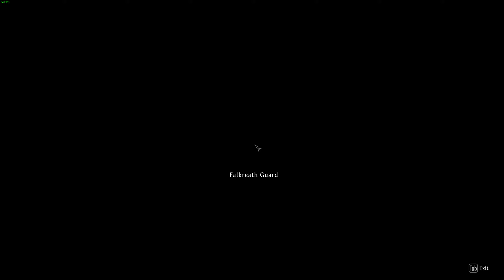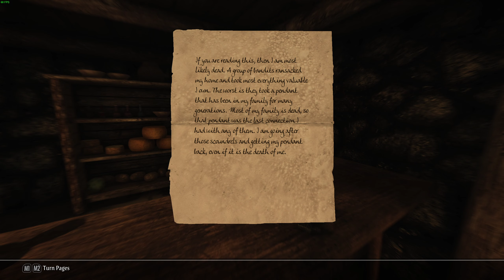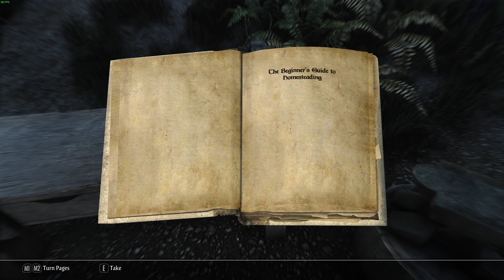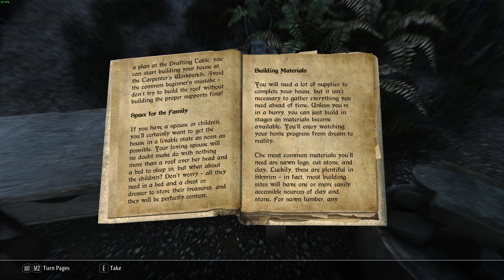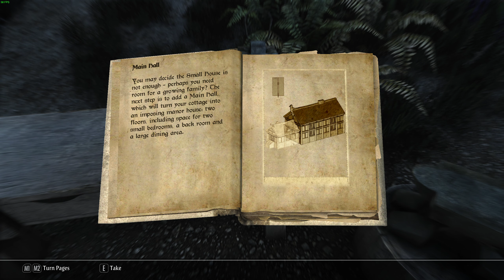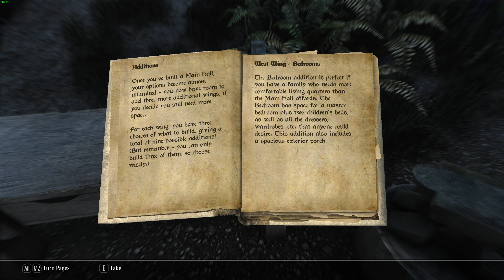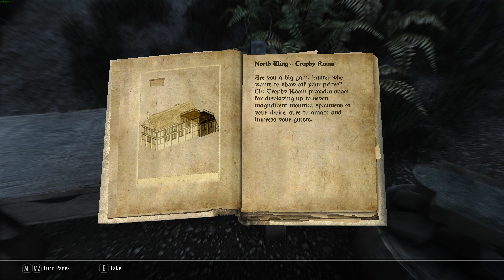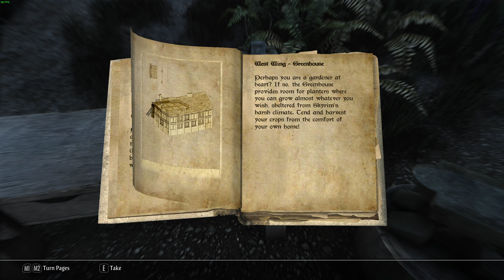Skyrim SE STEP 2020 (Ep 21): Buying land